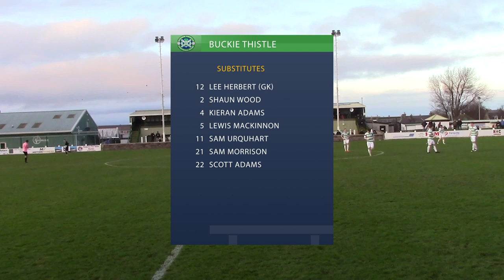Buckie Thistle vs Clachnacuddin | Highlights | Breedon Highland League | 11 January 2020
Highlights from Saturday afternoon's Breedon Highland League match between Buckie Thistle and Clachnacuddin.